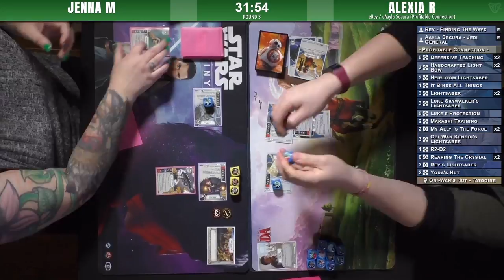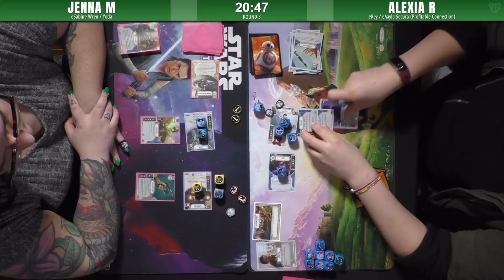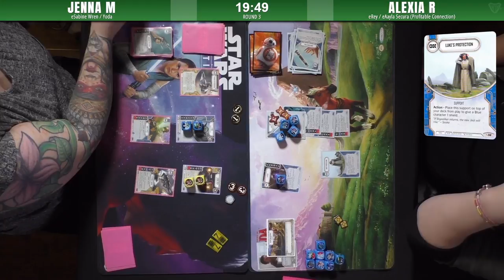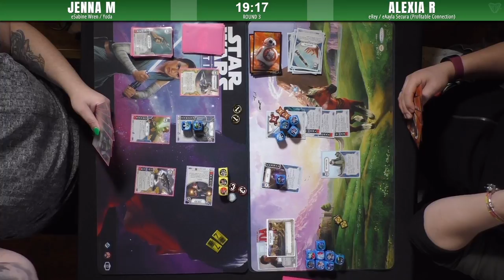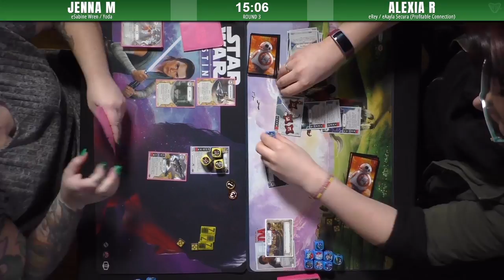SW: Destiny - Regional @401 Games - Mar 10, 2018 - Round 3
Destiny community leader Jenna brings the quick and brutal Sabine/Yoda combo against 'Lightsaber Tribal' mono blue deck piloted by Alexia.

Jordan Keir-Sage
Terence Lui
Andrew Medeiros
Shane Ruman
Troy White

Commentary: Victor and Travis